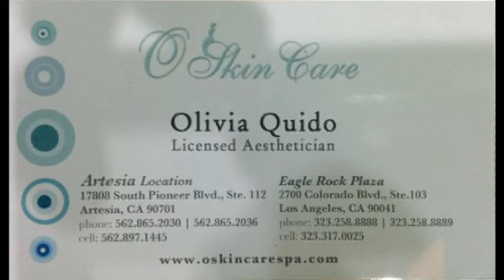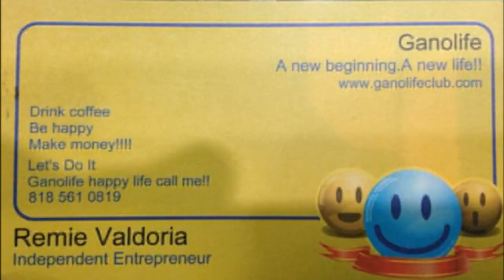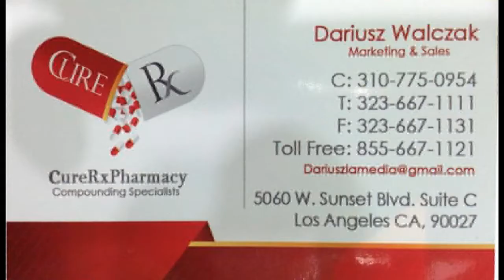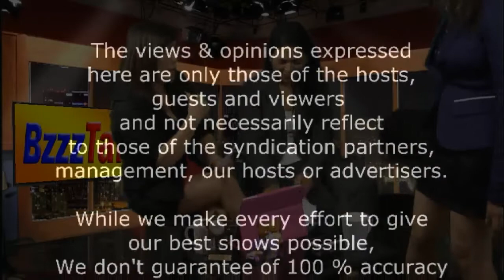6-BzzzTalk with Remie V & NY Episode 6